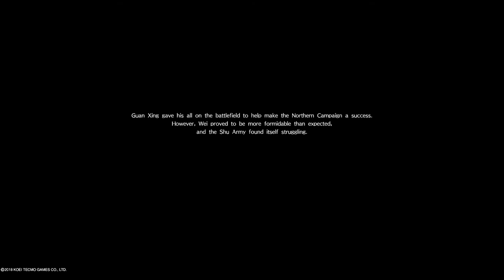DYNASTY WARRIORS 9 - Guan Xing, Heir of Guan Yu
This is the finished story of Guan Xing, loyal to the end.